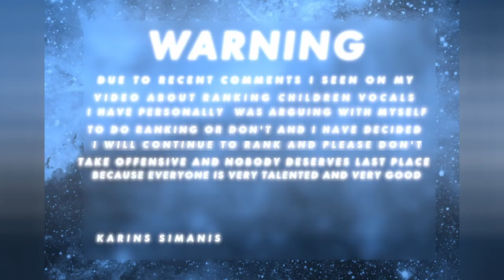Junior Eurovision Éire 2021 Heat 3 My Top 7 (JESC 2021 Ireland)